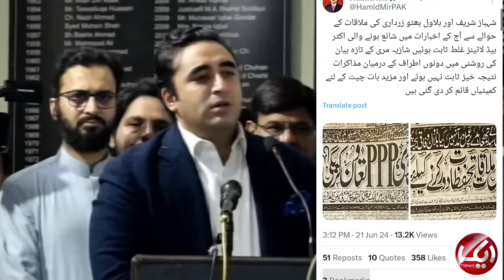Hamid Mir Gives Shocking Statement | Breaking News | Aik News